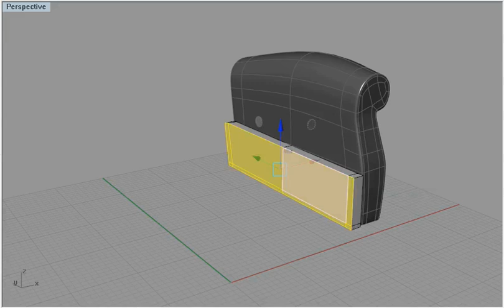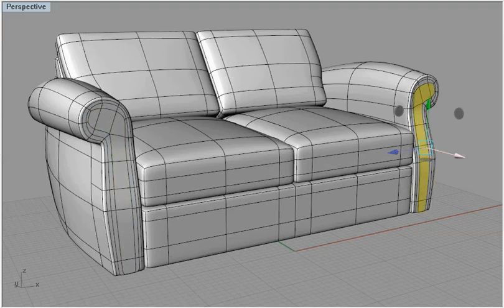T-Splines for Rhino: modeling a couch (time compressed)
This time-compressed video shows how to use T-Splines for Rhino to model a couch. You can watch a full-length silent, detailed tutorial video of the couch